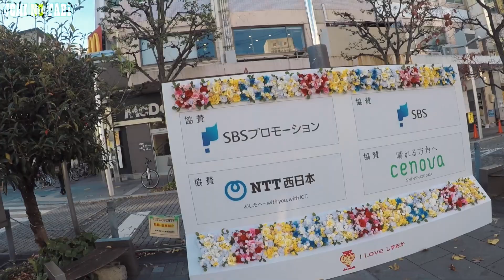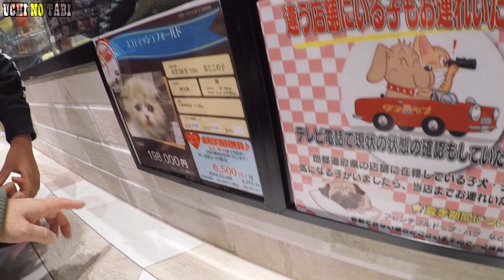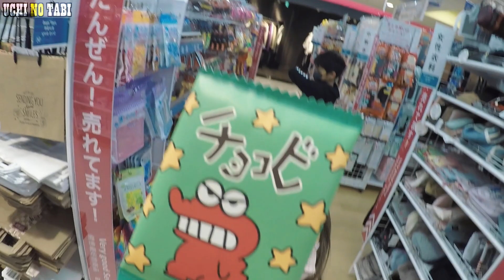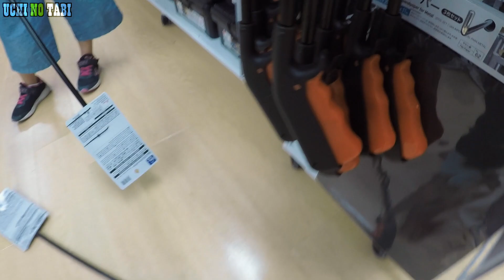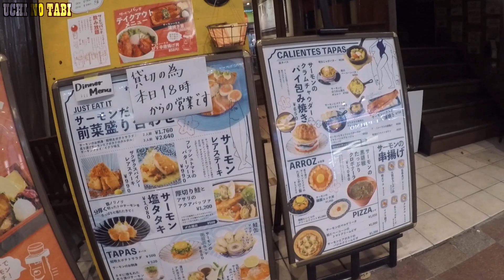ORANG JEPANG SENANG NAIK SEPEDA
Keluarga  kecil yang saat ini bermukim di Shizuoka Preffeecture - Jepang
Kota yg Terkenal dengan Gunung Fuji., senang melakukan dokumentasi di setiap Perjalanan ke obyek-obyek wisata alam., dan juga menyukai kuliner makanan khas
Di setiap tempat / daerah yg di kunjungi.

Just to remind me when i grow old that i have an incredible moments with Family & Friends Left.